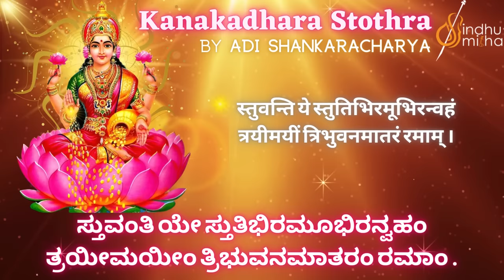Kanakadhara Stotram | Stream of Gold | ಕನಕಧಾರಾ ಸ್ತೋತ್ರಂ | Lakshmi Stothram | Sindhu Smitha |Kannada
Vocals by Sindhu Smitha
Keyboard and background score by Satvik Rao
Recorded at Omkar Studios, Bangalore

Special thanks to Dr Anantha Sharma B G (Scholar of Advaitha Vedanta)

Kanakadhara Stotram  is composed in Sanskrit by Adi Sankara. kanakadhārā means "stream" (dhārā) of "gold" (kanaka), and the hymn is called by this name since legend has it that when Adi Sankara recited it, Goddess Lakshmi appeared in front of him and unleashed a stream of gold.

One day, as a young boy, he was on bhiksha for alms to prepare his lunch and happened upon the doorstep of a very poor Brahmin lady. Having nothing edible in her home, the lady frantically searched her house, only to find a single amla (Amalak, gooseberry) fruit which she then hesitantly offered to Sankara. Sankara was so moved by the incredible kindness and selflessness of this woman that he burst forth into poetry and sang 22 stanzas in praise of Goddess Lakshmi. Pleased by the beauty and power of the hymn, the Goddess appeared before him and asked him why he had remembered her. Sankara pleaded with the Goddess to reverse the fortunes of this lady's family by granting her riches. At first, Goddess Lakshmi refused to do so, saying that the lady had not been charitable in her previous birth and was bound by the laws of karma to have a fate bound to poverty in her current birth. Sankara implored the Goddess that the lady's act of absolute selflessness should absolve her of her sins of the past and that Lakshmi was the only one capable of changing the fate of someone by erasing or changing the writings of the future made by Lord Brahma. Goddess Lakshmi was so pleased that she instantly showered the lady's house with goose berries made of pure gold.

The stanza that contains the purport of Śaṅkara's imploration to Goddess Lakshmi is among the most important ones in this hymn:

दद्याद् दयानुपवनो द्रविणाम्बुधाराम्

dadyād dayānupavano draviṇāmbudhārām

अस्मिन्नकिञ्चनविहङ्गशिशौ विषण्णे ।

asminnakiñcanavihaṅgaśiśau viṣaṇṇe

दुष्कर्मघर्ममपनीय चिराय दूरं

duṣkarmagharmamapanīya cirāya dūraṃ

नारायणप्रणयिनीनयनाम्बुवाहः ॥

nārāyaṇapraṇayinīnayanāmbuvāhaḥ

May She (Goddess Lakshmi) bestow (upon us) a stream of wealth through the wind of her mercy,

For I, utterly destitute and downcast by poverty, am as helpless as the newborn child of a bird,

May She (Goddess Lakshmi) remove forever the heat I suffer due to the sins of my past,

O, beloved of Narayana, may your eyes rain upon me (the shower of your mercy.)